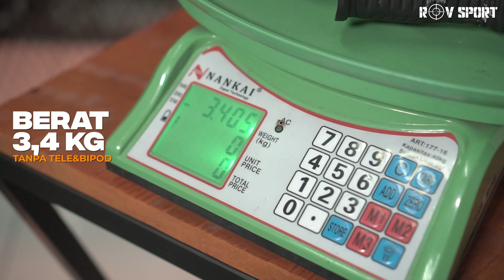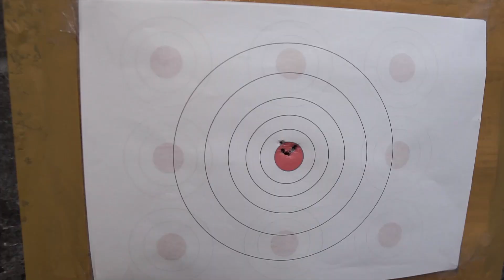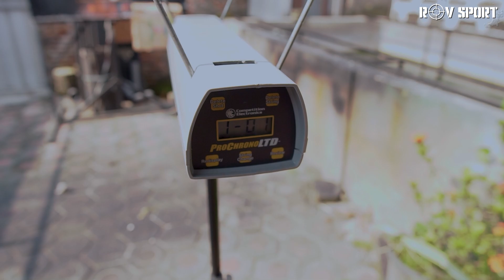[ UNIT TERBARU ] ULAS TUNTAS BOCAP PREDATOR 460CC FULL CNC || REVIEW-TES AKURASI-TES FPS !!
INFO LEBIH LANJUT SILAHKAN HUBUNGI
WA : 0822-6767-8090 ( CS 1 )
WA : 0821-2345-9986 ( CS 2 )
WA : 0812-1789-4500 ( CS 3 - PASKA BELI )

1. SHOPEE ROV SPORT

2. TOKOPEDIA ROV SPORT RIFLE

3. TOKOPEDIA ROV SPORT ASESORIS

IG saya :
1.  @rovsport :
2.  @rovsportkatalog :
3.  @rovsportcloth